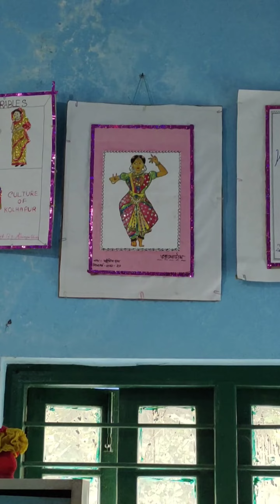Art Integrated Learning Pedagogy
Art Room of Saktigarh Govt. Spon. P.T.T.I ( Unit-II)

-: VIDEOS LINK :-  🎥🎥🎥

-: SHORTS :- 😊😊😊

-: CHANNEL LINK :-

                         *MUSIC USED ***
ALL MUSIC ARE CREDIT TO ORIGINAL CREATOR AND SINGERS